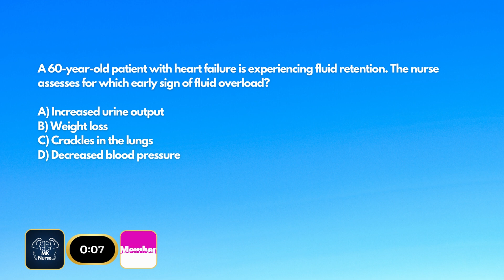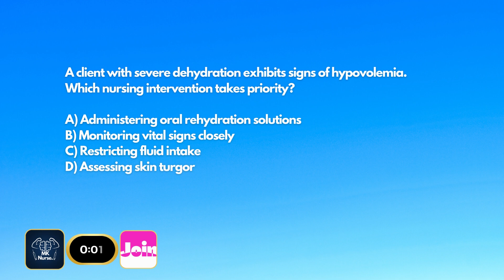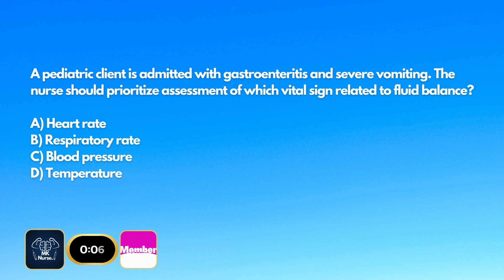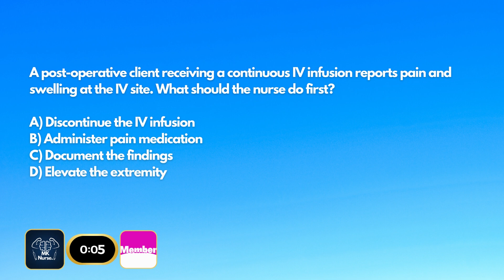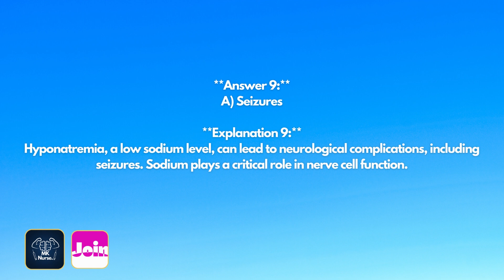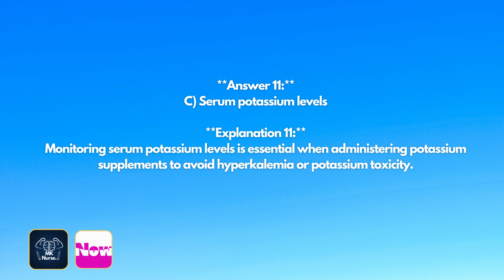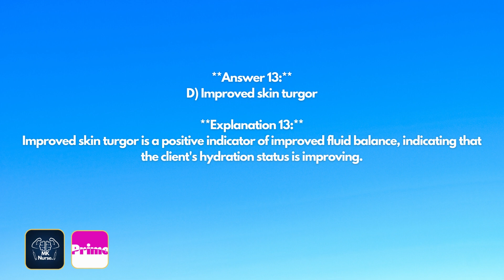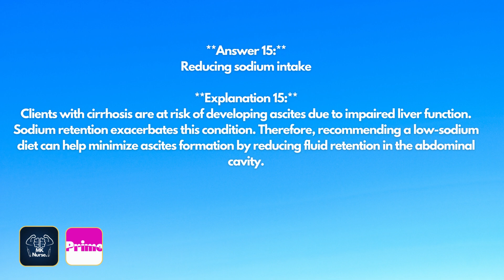Fluid, Strengthen Knowledge with Practice: Claim Victory in NCLEX RN & PN Exam,LPN,HESI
Fluid